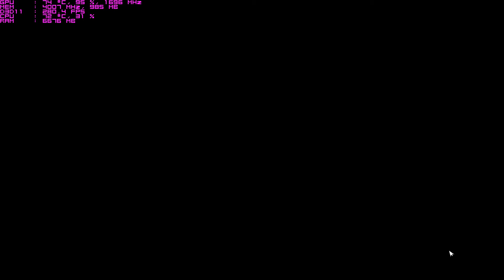Far Cry 4 - ASUS GL502VS - GTX 1070 - G-Sync Enabled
Gameplay of Far Cry 4 on the ASUS GL502VS running the nVidia GTX 1070.

Captured with nVidia GeForce Experience.

ASUS GL502VS Specs:
Intel Core i7 6700HQ
32GB 2133Mhz DDR4 RAM
1TB Crucial MX300 m.2 SSD
2TB Seagate 5400RPM HDD

Settings:
Max Settings
1920x1080
GSync Disabled